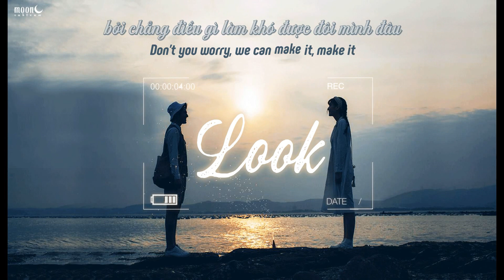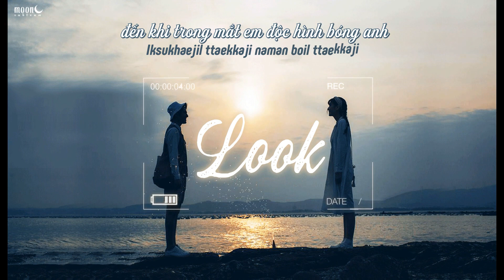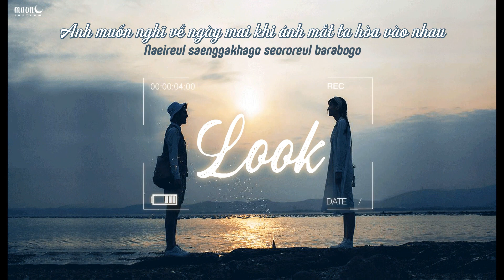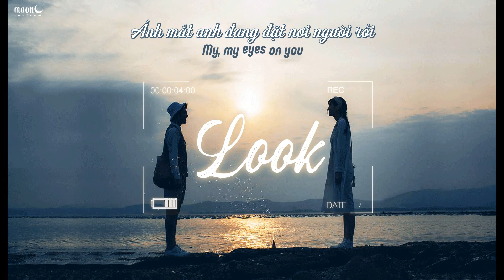[MoonU VIETSUB] GOT7 - Look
🌙 Đôi lời từ translator:
Khi nghe “Look”, mình không nghĩ nhiều, chỉ đơn giản cảm nhận giai điệu bài hát thôi, nhưng đến khi dịch bài hát này thì mình thực sự rung động. “Look” gợi lên trong mình không phải cảm giác da diết, buồn khổ hay đau thương của một mối tình không có kết thúc đẹp (thì đúng là nội dung bài đâu có nói đến sự chia ly =))), mà là “niềm tin”. Vì sao mình dùng từ “niềm tin” mà không phải “hy vọng”? Bởi nếu nói đến sự chắc chắn,  “niềm tin” là 90%, hay cứ cho là 60% đi, (trên 50% là được) thì “hy vọng” chỉ khoảng 30% thậm chí 1% thôi. “Hy vọng” rất mong manh còn khi đã “tin” rồi thì mọi chuyện không nhiều thì ít chắc chắn sẽ thay đổi.
Mình non nớt, mình chưa hiểu rõ cảm giác của một người nếm trải thật nhiều những khó khăn và hỗn loạn trong cuộc sống, để rồi nghĩ rằng trên đời này sẽ chẳng ai hiểu được mình, chẳng có ai sẵn sàng ở bên lắng nghe và trở thành điểm tựa của mình… Bởi họ đã quen với việc “một mình” rồi. Họ có thể ở rất gần nhưng cũng rất xa vì bạn có lẽ chẳng bao giờ khiến họ mở lòng, nói ra những ưu tư và phiền muộn ẩn giấu sau vỏ bọc mạnh mẽ ấy. Mình mong rằng khi bạn gặp những người như vậy, đừng trách họ, cũng đừng cố gắng tiến đến như một cơn bão với mong muốn làm đảo lộn cuộc sống của họ, vì bạn sẽ chẳng nhận được như bạn mong đâu. Hãy dùng sự cảm thông và tình yêu chân thành gửi đến họ. Vì “Khi cậu hạnh phúc, mình cũng hạnh phúc.” - “Your joy, my joy”
Gửi đến những con-người-đang-tìm-kiếm-an-toàn, mình mong bạn tin rằng ở đâu đó ngoài kia vẫn luôn có một người luôn nguyện cầu bình yên và hạnh phúc đến với bạn, rằng bạn không một mình, rằng rồi đến một ngày, bạn sẽ “tâm trí an tĩnh, chỉ lấp đầy hình bóng mình, chỉ duy nhất mình mà thôi.”
Nghe nhạc vui vẻ nhé!!! Thật xin lỗi vì mình không văn vẻ cho lắm =(((

Translator: Roco
Timer: Cải
Typesetter + Encoder: Ni
Artwork: Motte
Effect: Bạc Hà 97